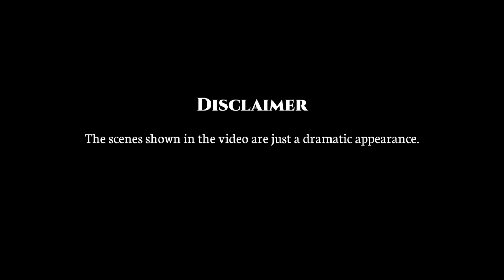বৰতলৰ যখিনি (Part 01) 🔥💥😱😆| Assamese cartoon | Assamese story | New cartoon video | Horror story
Note:-The background images used in the video belong to the respected owner.